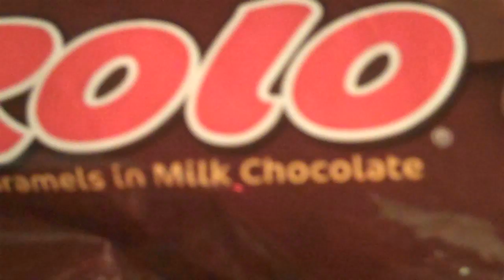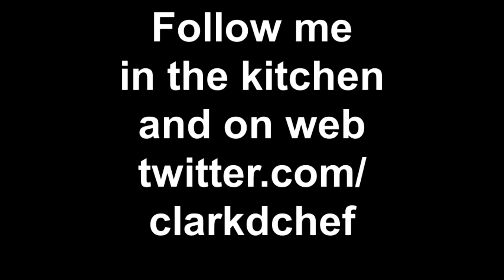Clark d Chef f. The New Era "Can We Talk" Pretzel Passion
Clark d Chef new "twist" on pretzels. Rollo Pretzel Sandwiches, Rollo Pretzels with carmelized pecans, soft pretzels stuffed with mozzarella and bacon.